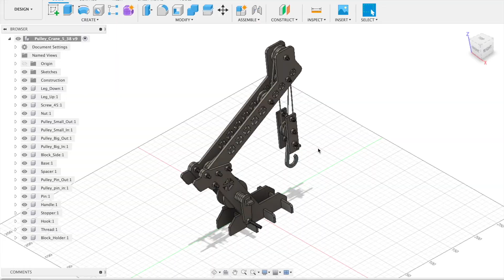About Youngineers - STEM and Educational Toys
This is a video in which I explain my company, Youngineers, and our offerings. I am Priyansh Lakhotia, the CEO and Co-Founder of Youngineers. Youngineers manufactures educational toys and teaches those topics using interesting videos.